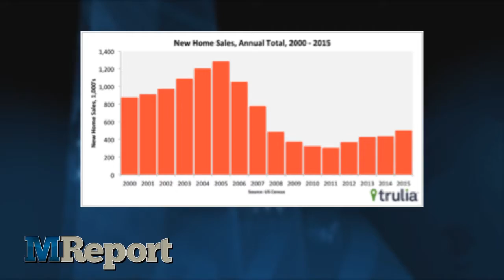DS News Webcast: Thursday 1/28/2016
Buyers are beginning to show their increasing demand for housing by purchasing more homes since the end of the financial crisis, but inventory remains an issue.

The U.S. Census Bureau and the HUD reported Wednesday that sales of new single-family houses rose 10 point 8 percent from November 2015 to December 2015 to an estimated seasonally adjusted annual rate of 544 thousand. In November, the revised rate of new home sales was 491 thousand. Year-over-year, new single-family home sales are up 9 point 9 percent above the December 2014 estimate of 495 thousand. The data estimates that a total of 501 thousand new homes were sold in 2015, up 14 point 5 percent above the 2014 figure of 437 thousand.

As their first meeting of the year came to a close, the Federal Open Market Committee agreed to leave the federal funds rate at its current level due to economic worries. The FOMC minutes released Wednesday afternoon showed that Fed officials are concerned about inflation still running below the target level of 2 percent. This hindrance is partially the fault of falling energy prices and prices of non-energy imports. The Fed did not back off of their previous forecast for more rate hikes in 2016, but with the economy in a questionable state, the committee is just not certain when the rates will go up again.